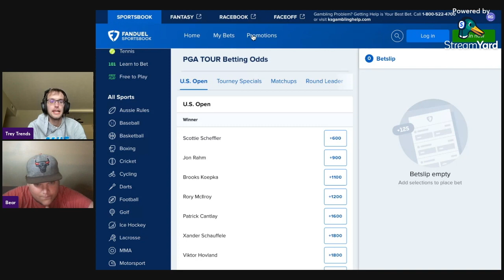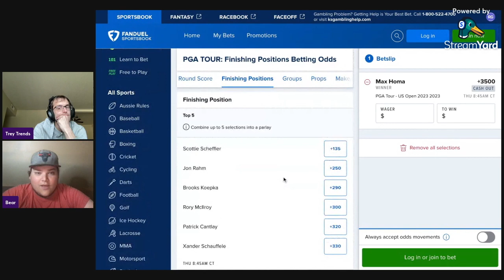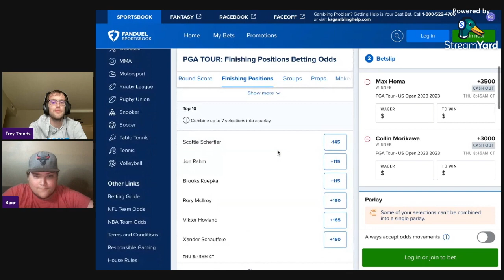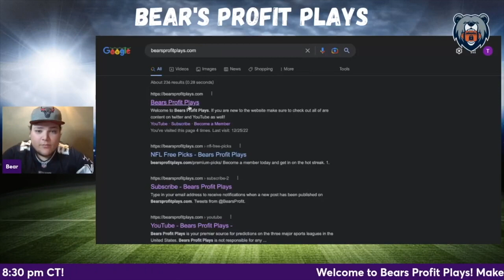U.S. Open Betting Preview & Best Bets | PGA Tour | Bear's Profit Plays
U.S. Open Betting Preview & Best Bets for the PGA Tour!
PGA Tour Best Bets, Picks and Predictions for the U.S. Open!

Bear and Trey Trends give out their best PrizePicks picks, player props, and parlays for the PGA Tour U.S. Open!

Trey Trend's Winner: 00:55

Bear's Winner: 02:01

Trey Trend's Other Bets: 04:46

Bear's Other Bets: 05:53